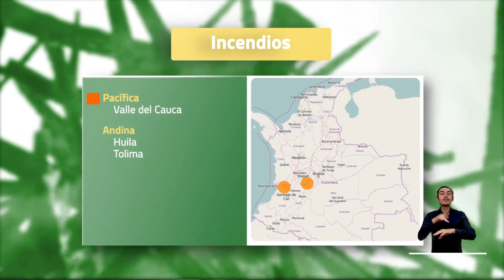Pronóstico del tiempo - Mañana martes 27 de septiembre 2022